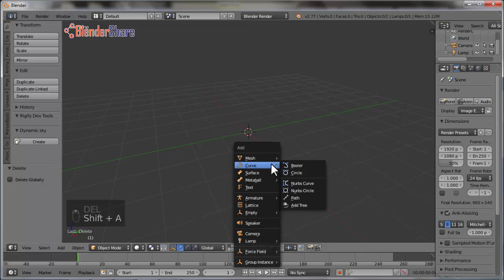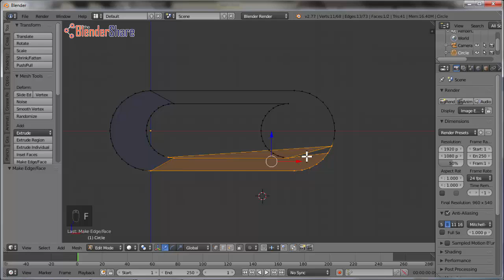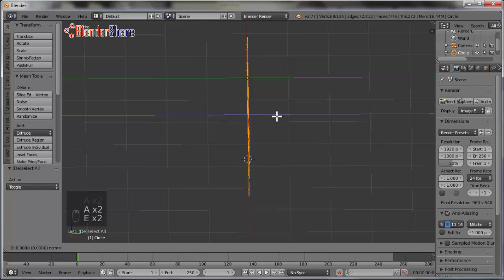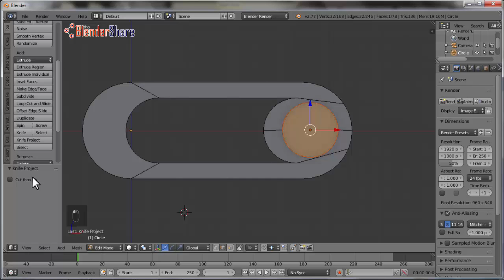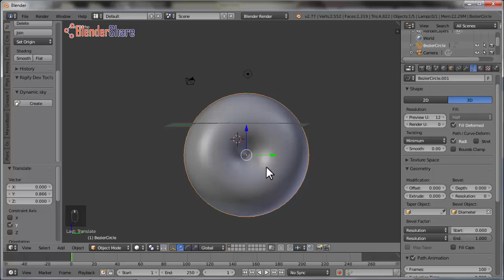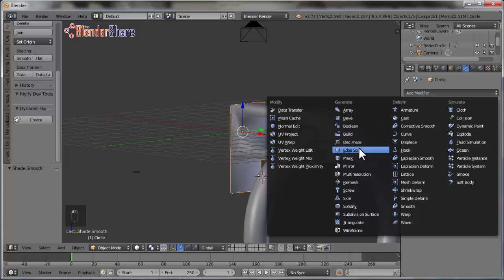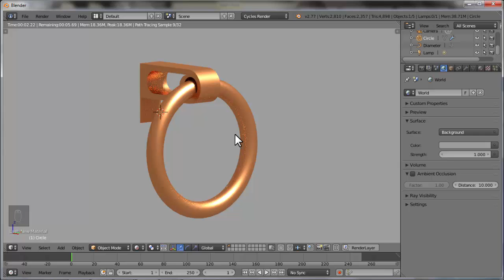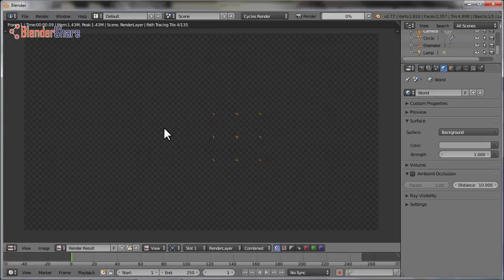How to model a west slope towel ring in Blender 2.77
. In this video, we will learn how to model a west slope towel ring in Blender 2.77. Let's see how it can be done.